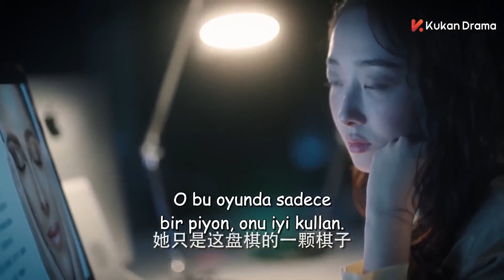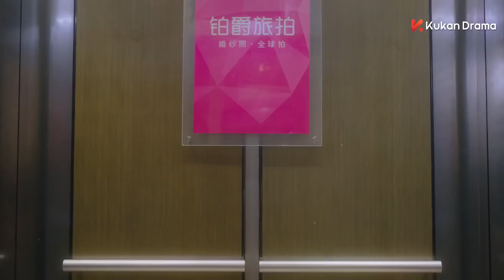Kalp Hırsızım l İlk Aşkının Hikayesi l My Dear Lady l Jiang Mengjie, Liu Te, Mi Lu l 你成功引起我的注意了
Kalp Hırsızım | My Dear Lady | 你成功引起我的注意了|

Ling Xunxun, "Bir ömür boyu evet!" dedikten 6 yıl sonra kendisini boşanma davası açmış olarak bulur. Hayatının yıllarını sadece kocasının ve oğlunun refahı için adayan Ling Xunxun yeniden özgür bir kadındır. Bunu kutlamaya karar verir ancak yaşayacağı bir olay, hayatının akışını tamamen değiştirecektir. Yapmış olduğu bir kaza yüzünden, diğer şöföre yüklü bir meblağ tazminat ödemek zorunda kalır. Borç içinde olan Xunxun, bu borcu ödemek ve oğlunun velayetini alabilmek için iş hayatına geri dönmek zorundadır. Ancak bir sorun vardır ki 6 yıl boyunca iş dünyasından uzak kalınca, iş bulmak o kadar da kolay olmayacaktır. Sonunda Cheng Li adında ki genç bir CEO'nun kişisel asistanlığı pozisyonuna alınan Xunxun, sonunda hayatında bir şeylerin yoluna girdiğini düşünür. Ta ki patronunun, çarptığı arabanın sahibi olduğunu öğrenene kadar.
Cheng Li, Xunxun'u bezdirip işi bırakması için türlü zorluklar ve çocukça eziyetler yapar. Ancak her şeye rağmen Xunxun'un işine dört elle sarıldığını görmek, genç patronda beklenmedik bir ilgi uyandırır. Xunxun'un çalışkanlığı ve azmine hayran kalan Cheng Li, çok geçmeden Xunxun' e aşık olur. Ancak Xunxun, boşanmış bir anne olması ve aralarında ki yaş farkından dolayı ona uygun olmadığını düşünmektedir. Xunxun gerçekten haklı mı yoksa Cheng Li aşkın her şeyin üstesinden gelebileceğini kanıtlayabilecek mi?